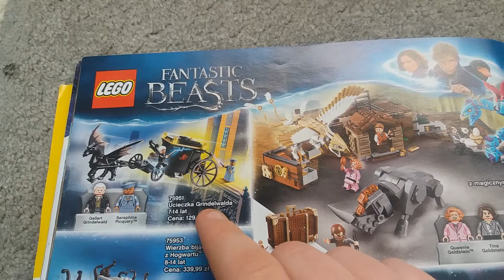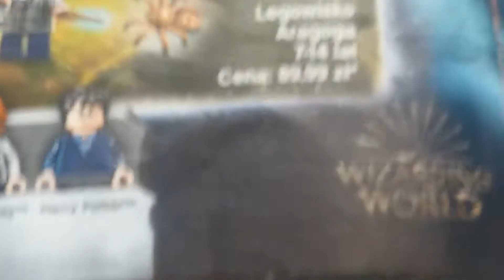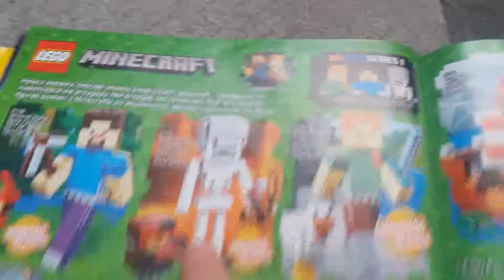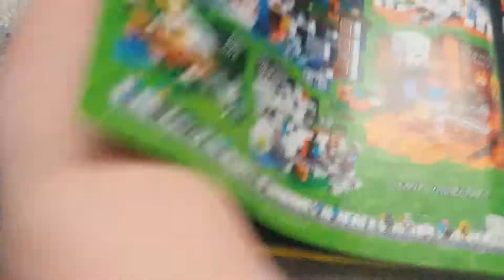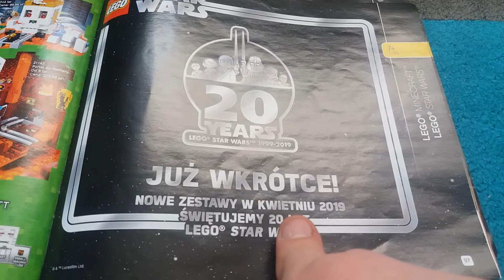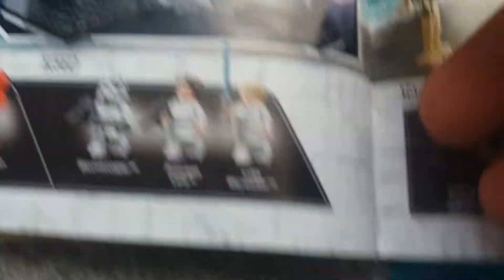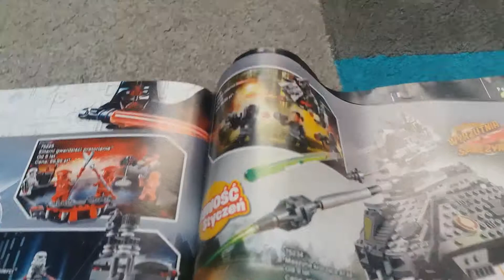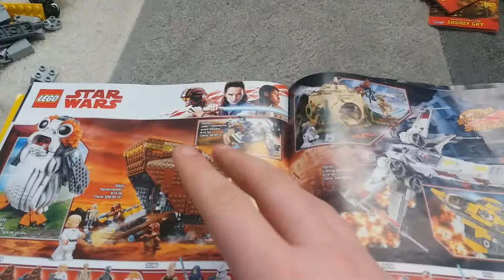Przeglądanie katalogu (lego fantastic beasts , harry potter , minecraft , star wars )